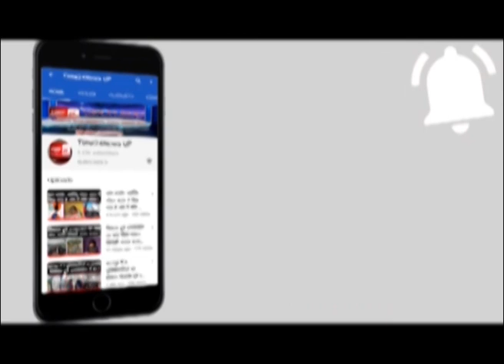देश की पहली मुस्लिम लड़की सानिया उड़ाएंगी फाइटर प्लेन